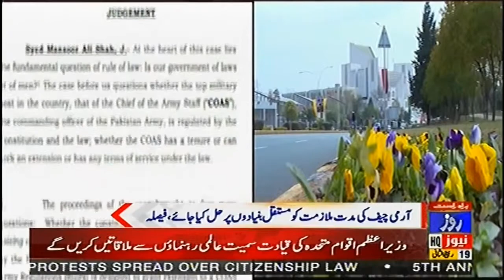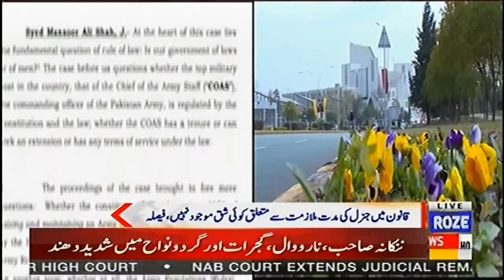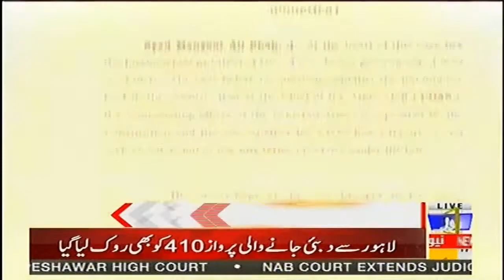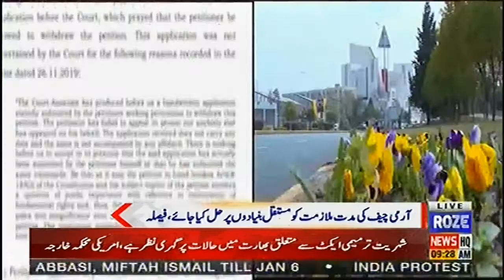News bulletin of 09:00 AM | 17 Dec 2019 | Roze news